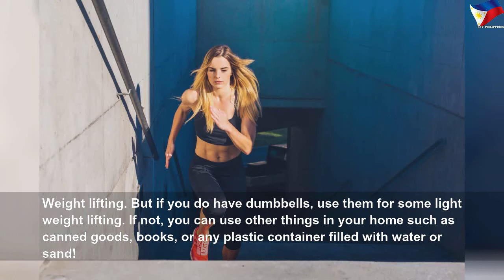Skip the gym & do these exercises at home instead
Skip the gym & do these exercises at home instead | High Thing